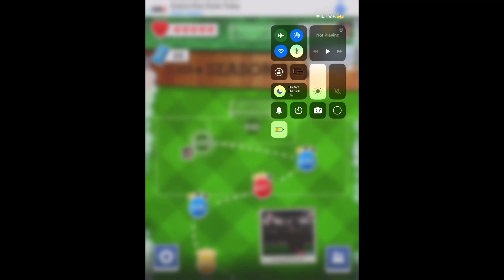Score!hero episode 350